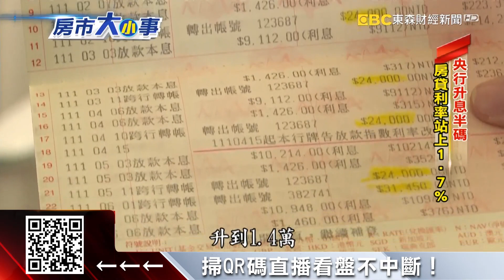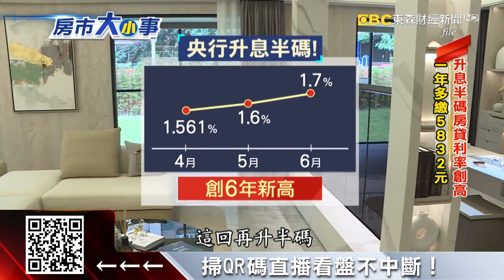繳貸款壓力增！升息半碼 房貸利率衝上1.7%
央行宣布要升息半碼，這是繼3月之後「連2升」，繳貸款的人這下恐怕首當其衝，因為代表房貸利率將突破1.7％，創6年新高。如果30年期、貸款一千萬，每年就要多支出5千多塊。兩年前才買房的房貸族就說，再升下去繳不出房貸，恐怕就要賣房了！